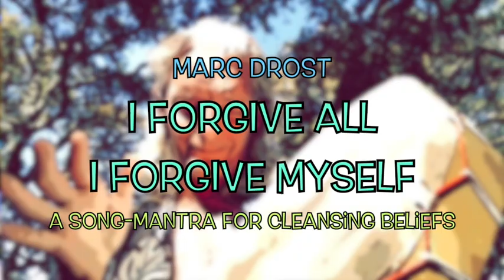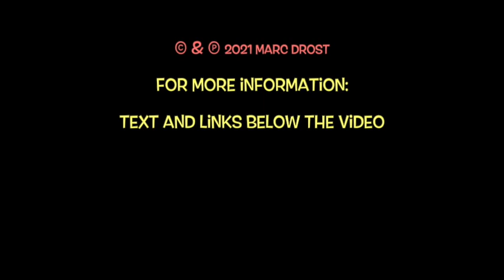I forgive all - a mantra-song by Marc Drost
Last April, when the Corona pandemic began to be a world wide thing, Bashar (channeled by Darryl Anka) transmitted a message called ‘The Eye of the Needle. He explained in some detail the purpose for humanity of the pandemic, and gave us a tool to work with.

The idea behind it is, that we are going through a specific threshold in time where we better take a close look at the negative believes we have, that hold us back from truly being our authentic selves. The tool was to forgive, to let go of the past, to anchor our present in the future rather than the past, and to be in the now as much as we can.

It inspired me to rephrase all this as an affirmation and set it to music. The message was too long to condense it into a mantra, so I call it a mantra-song, due to the length. This piece is intended to be sung, rather than listened to. It’s all written in the first person to make it an effective affirmation.

I wrote this song, but I want to offer it without making any claims. However, if you choose to use it somewhere, please acknowledge me by mentioning my name.

Singing your affirmations can be a powerful tool. I wrote a few mantras which I sing regularly, themes that I want to keep fresh in my mind, that I want to focus on more frequently. If this idea appeals to you, I can coach you in an empowering, playful and creative way, to write your own mantra. First we have a close look at the words you choose, then we write a melody. This will all be your creation, my part would only be to tickle your creativity, to help you fine tune your thoughts and to help you in case you are daunted by the prospect of composing a melody.

I recorded this video on my telephone, and added a lower harmony voice and shook maracas in post-production. The sound is unprocessed as much as possible.
I edited the video in iMovies.